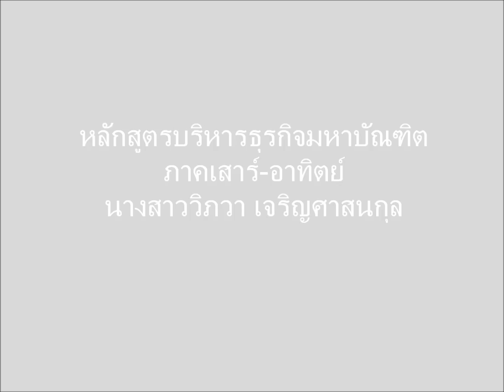หมาน้อยสอนรวย-M.B.A(ส-อา)-ศรีปทุม